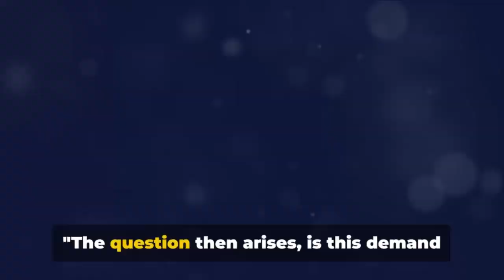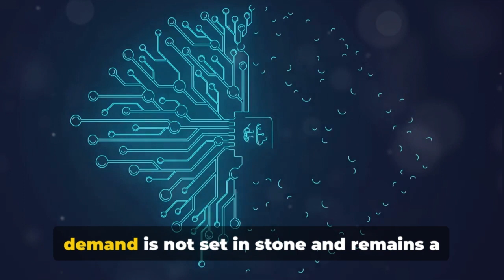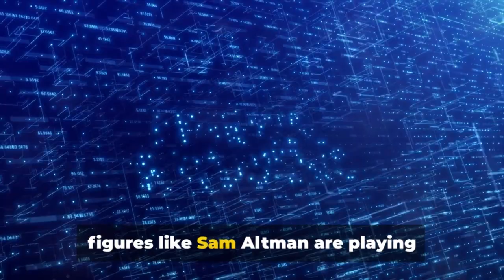Could AI reach a Quadrillion?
Join us in exploring the vast economic potential of AI in this video, where we discuss predictions from industry leaders like Nvidia’s Jensen Huang and Sam Altman about AI's trillion-dollar market opportunity. Learn how Nvidia's impressive financial performance, particularly in AI and data center revenues, reflects these forecasts. We delve into Nvidia's market dominance, the high demand for their AI chips like the Nvidia H100, and address the future challenges and trends in AI chip demand. The video also examines Sam Altman's ambitious plans for chip manufacturing in pursuit of Artificial General Intelligence (AGI), the global implications of AI progress, and draws parallels with other tech luminaries. Wrapping up, we highlight the transformative stage of the AI industry, making this video essential viewing for those keen on understanding the future intersections of technology and the economy.

BullMarketBully